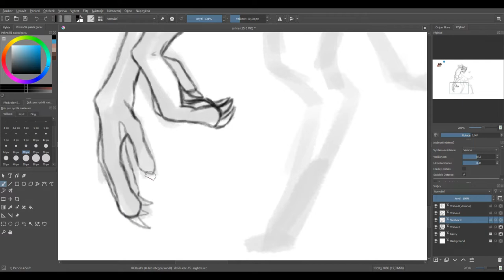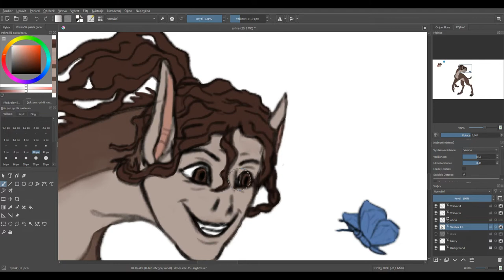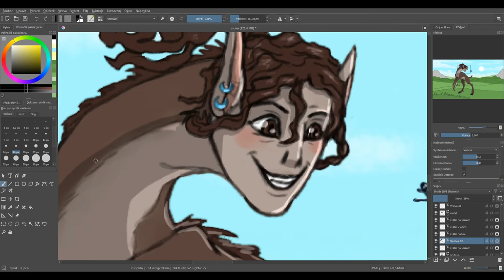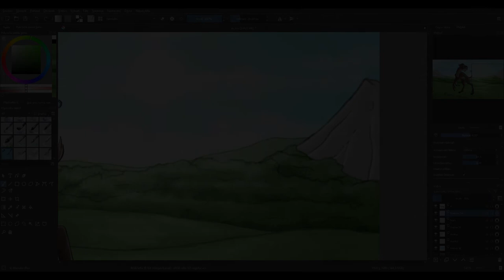ArtFight 2022 - [Speedpaint] Sephillium (this character is not mine)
Hey!

This year I participated in a drawing competition called ArtFight.
And here is my final attack for this year.
It was really fun and I hope, that next year I will be able to participate again.

I adore this character. ♥

(this character is not mine)

Here you can find the original artist, so go give them some love.:
Sephillium - Sephaden_Comic

Program:
Krita